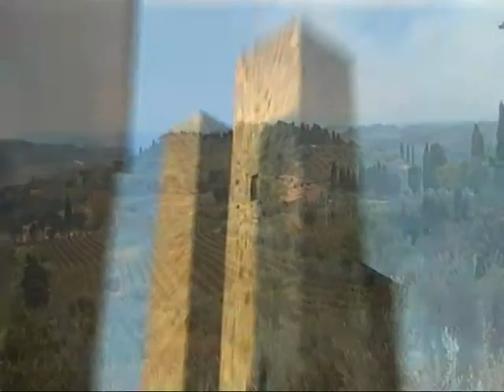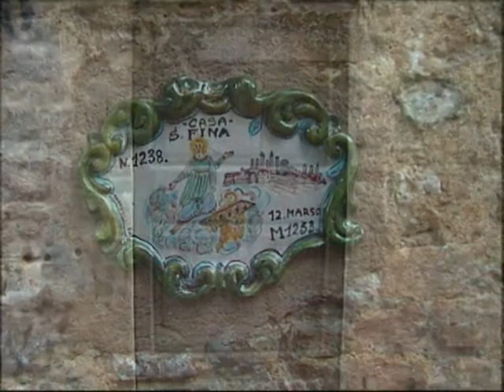Siluetat qiellore - ideuar nga Estela Dashi - realiz. nga Julia Bardhushi & Fatos Morina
Cikli: Ku lindin jehonat: ideuar nga Estela Dashi

My Dollar Store Albania - Kompleksi Kika, Komuna e Parisit

Teksti: Fatos Morina & Julia Bardhushi

Montazhi: Gentjan Bamkallari

Audio: Darsen Hasani